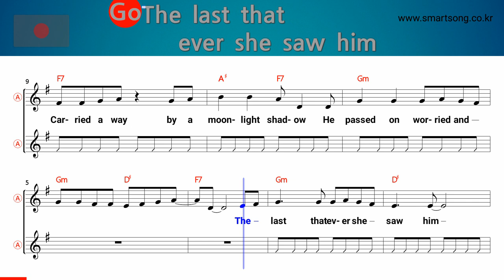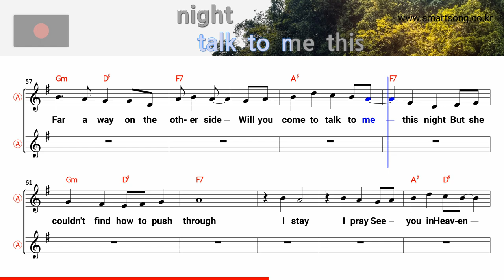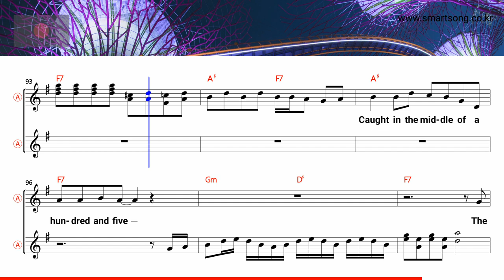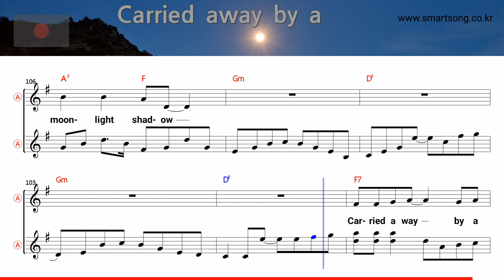Moonlight shadow - Mike Oldfield (Alto Saxophone Sheet Music Bb Key / Karaoke / Easy Solo Cover)